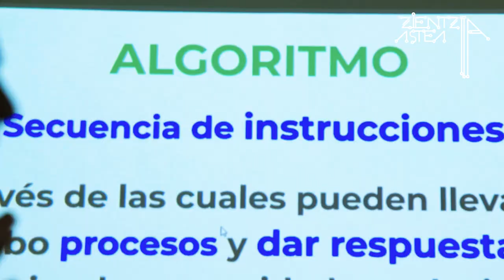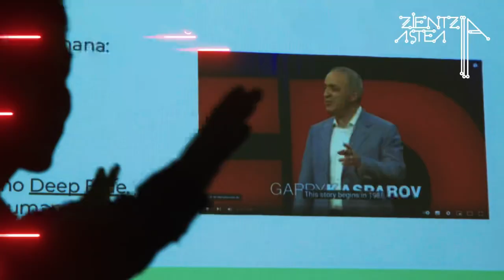IA AISIALDIAN - IA EN EL ENTRETENIMIENTO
🌀IA Entretenimendua: Zer da IA?

🌀IA en el entretenimiento: ¿Qué es la IA?